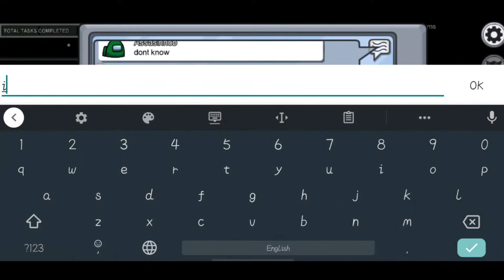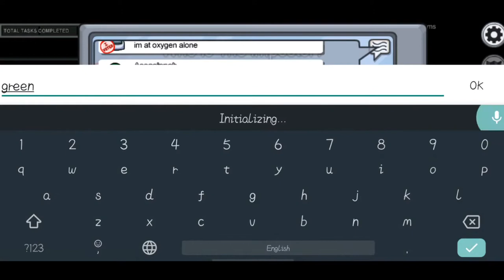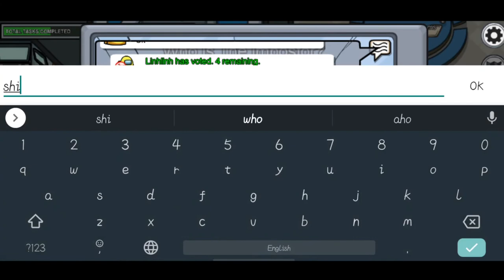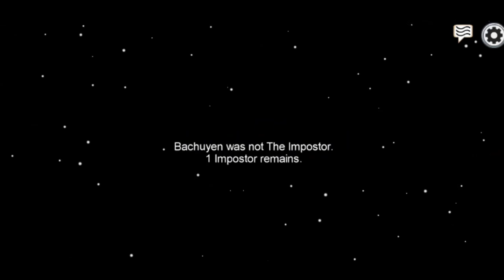Among us Gameplay Walkthrough Part 6 | Free To Use | NCG | NO COPYRIGHT GAME | Royalty Free | Funny